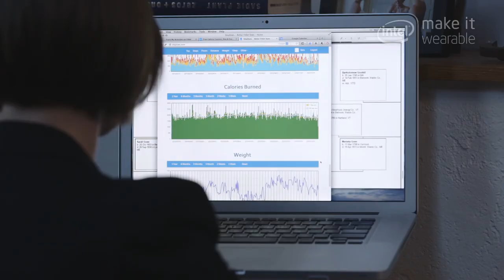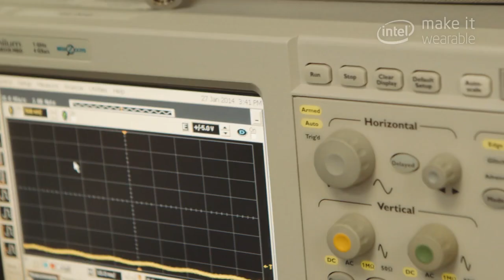Using Artificial Intelligence to Predict Disease Progression